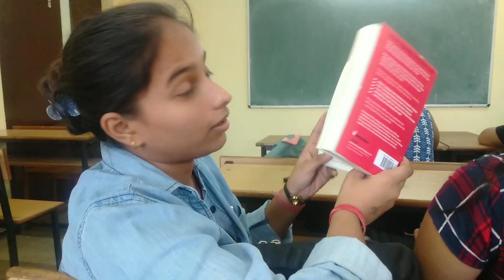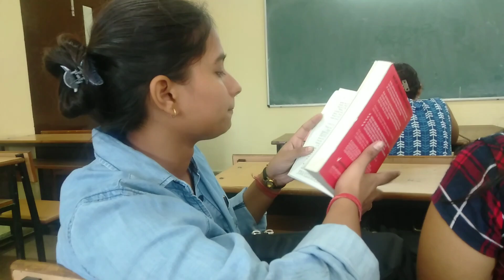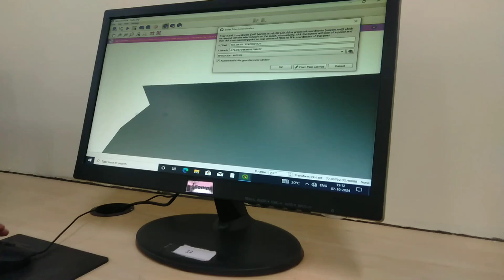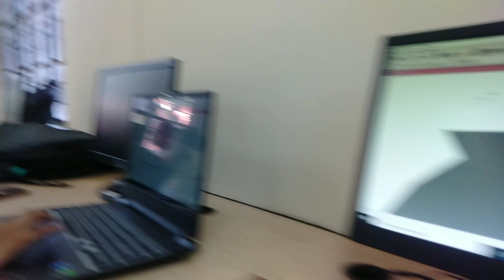Shyama Prasad Mukherji College DU|| Productive Day In College#collegelife#productiveday#du#minivlog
Shyama Prasad Mukherji College for womens University of Delhi collegevlog# dulife